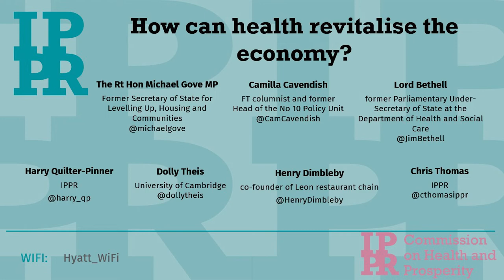How can health revitalise the economy? | Conservative party conference 2022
With:

- The Rt Hon Michael Gove MP, former Secretary of State for Levelling Up, Housing and Communities
- Lord Bethell, former Parliamentary Under-Secretary of State at the Department of Health and Social Care
- Henry Dimbleby, lead non-executive board member of the Department for Environment, Food and Rural Affairs and co-founder of Leon restaurant chain
- Camilla Cavendish, FT columnist and former Head of the No 10 Policy Unit
- Dolly Theis, Research Associate in Population Health Interventions, University of Cambridge
- Chris Thomas, Head of the Commission on Health and Prosperity, IPPR
- Harry Quilter-Pinner, Director of research and engagement, IPPR